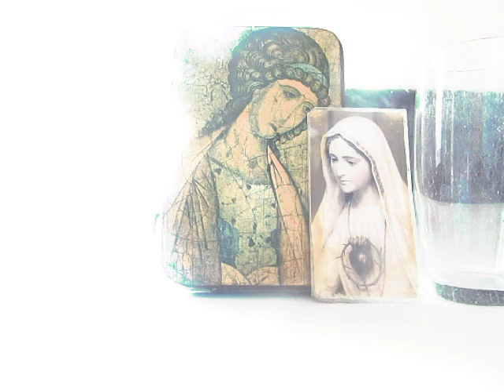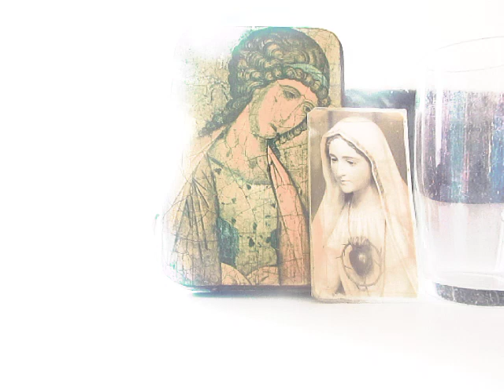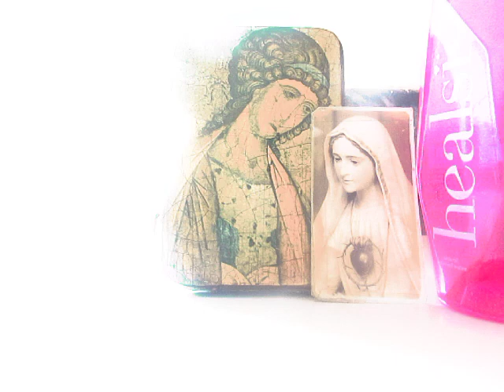A-M. MVI_8704 A LUZ DE CADA DIA NA RÁDIO MARIA UCRÂNIA POR PAZ **